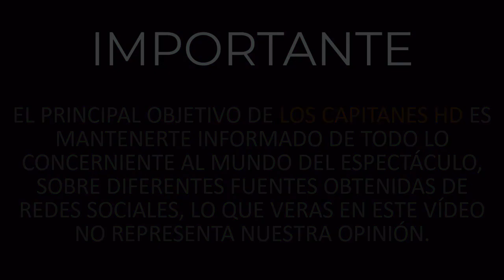Shanik Aspe comparte la primera imagen de su bebé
La conductora dio a luz el día de hoy.

Luego de Ricardo Casares, integrante de ‘Venga la Alegría’ confirmó que Shanik Aspe de 35 años dio a luz el día de hoy, la conductora decidió compartir una tierna imagen de su hija a través de sus redes sociales.

“¡Bienvenida al mundo! Vamos a poner todo de nuestra parte para que seas muy feliz”, escribió.